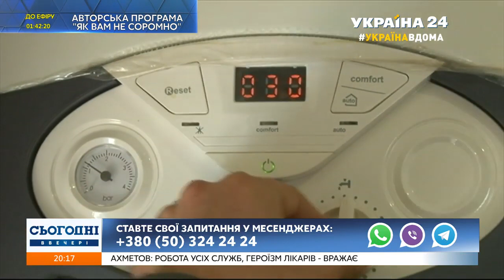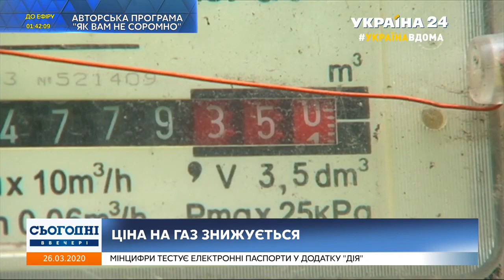Участь Андрія Коболєва в ефірі ТК Україна 24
У четвер, 26 березня 2020 року, голова  правління НАК «Нафтогаз України» Андрій Коболєв взяв участь у ефірі телеканалу Україна 24
(трансляція онлайн).
Основні теми програми:
 • Український ринок газу перенасичений природним газом. Всі готувались до кризи, всі готувались до відмови Газпрому постачати газ і ця підготовка перенаситила українські ПСГ.
• Коли незалежний Оператор ГТС проводив свій тендер, тендер виявився дуже конкурентній. І ми в Нафтогазі зрозуміли, що може відбутись зниження ціни в порівнянні з імпортним паритетом, який працював до цього часу.
• Ми запропонували уряду і він погодився, за що я дякую прем’єр-міністру, використати новий ціновий індикатив для встановлення ціни газу. Цей індикатив є українським, а не європейським, є нижчим за європейський.
• Якби на цьому тендері ціна газу виявилась на 15%-30% нижчою, ціна газу для населення була б на 15%-30% нижчою.
• Отримавши новий ціновий індикатив, ми запропонували приватним посередникам – газзбутам, придбати газ у Нафтогазу за меншою ціною ніж імпортна ціна і перепродавати населенню за цією меншою ціною
• Раніше не було такого цінового індикатору. Раніше ціна на ринку визначалась за індикатором імпортного паритету.

Про платіжки
• Відсоток розрахунків поки кардинально не змінився. Ми завжди говорили – українське населення є дуже дисциплінованим клієнтом. Ми в Нафтогазі будемо з розумінням ставитись до ситуації та будемо враховувати факт карантину, факт, що є певні обмеження.
• Як соціально відповідальна компанія ми знайдемо шляхи, яким чином не ставити під загрозу споживача
• Фактор карантину буде враховано і з 1 травня, коли буде відмінено регулювання ПСО, і Нафтогаз отримає можливість напряму працювати з населенням. Ми запросимо населення працювати з нами напряму. Ми запропонуємо населенню максимально зручний та безпечний шлях розраховуватись за газ, враховуючи ситуацію з коронавірусом, ситуацію з карантином і загрозою, яка зараз висить над всіма нами.

Нафтогаз&коронавірус

• Нафтогаз має достатній запас міцності та ліквідності для проходження періоду надзвичайної ситуації
• Нафтогаз з точки зору коштів є компанією, яка має суттєвий запас міцності. Найближчі три-чотири місяці для нашої ліквідності не буде суттєвих загроз.